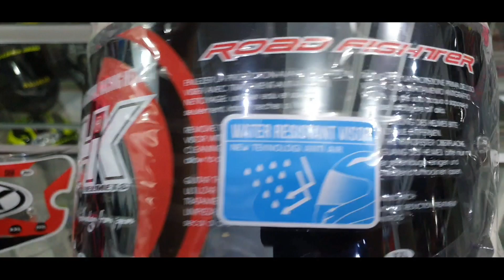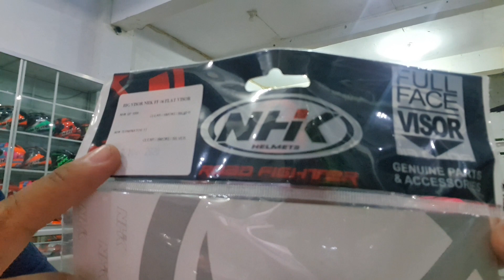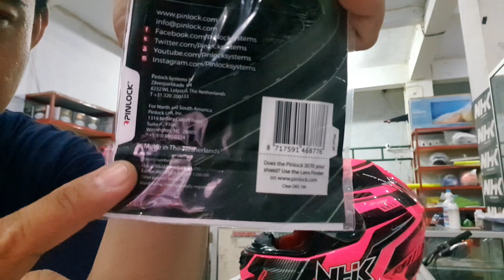Helm NHK GP 1000 PLASMA PINK PERTAMA PAKAI KACA FLAT CROM SILVER ANTI AIR 😱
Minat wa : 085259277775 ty